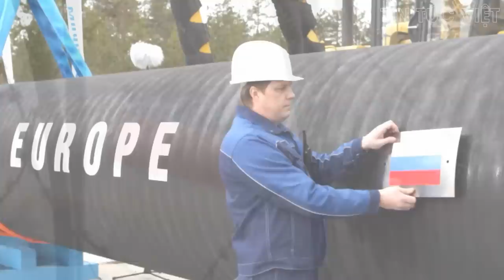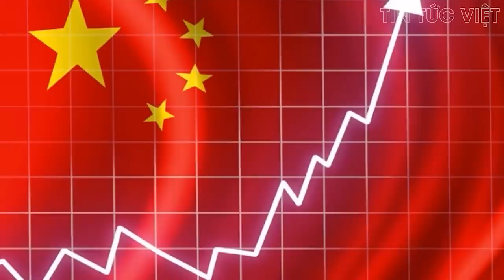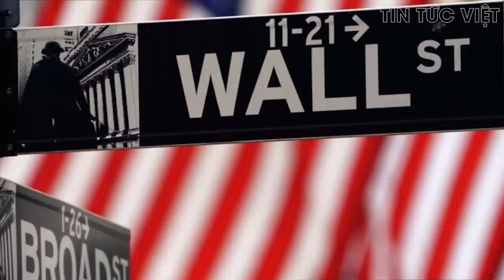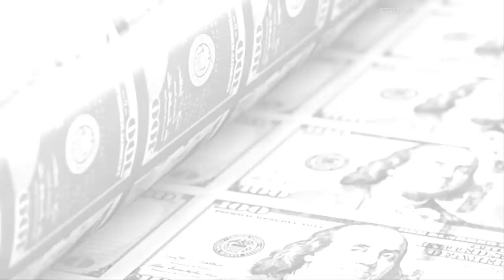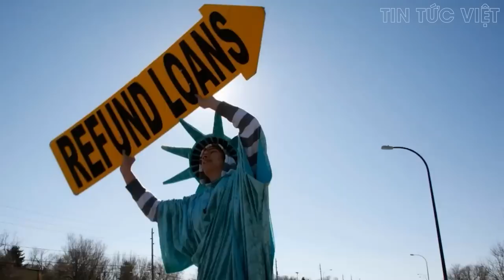Nga không kích Kiev lần thứ 17 trong tháng 5